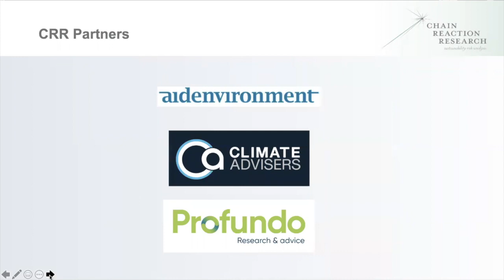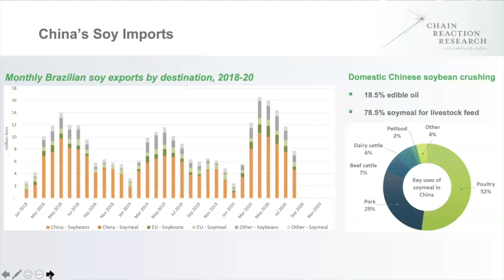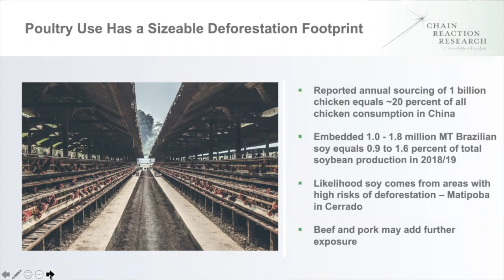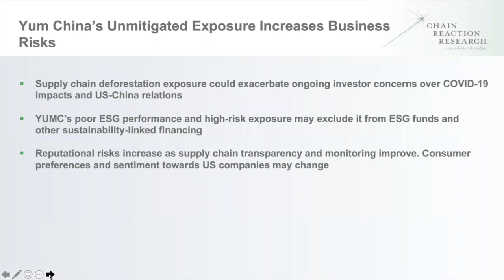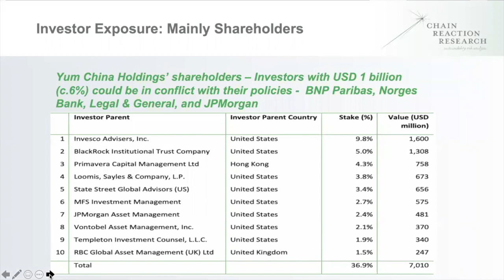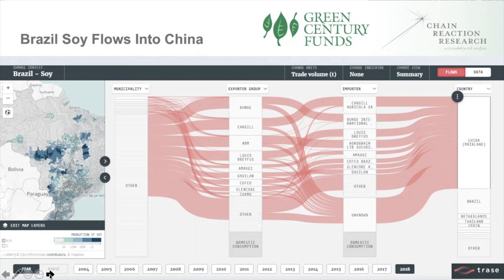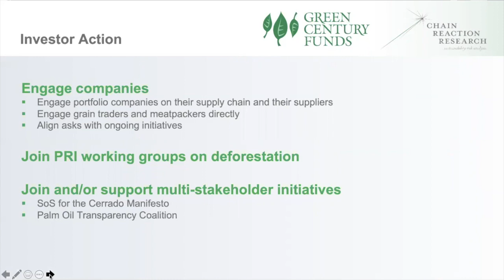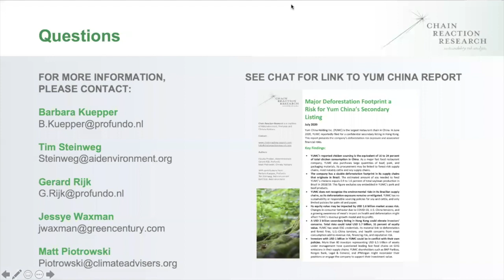China's Links to Brazilian Deforestation Webinar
China is currently the world’s largest meat producer and consumer and experiencing sharp increases in imported soy and beef from Brazil that have contributed to deforestation in the Cerrado and Amazon. From January-May 2020, Brazil’s soybean exports to China increased by around 36.8 percent year-on-year, and Brazilian exports of frozen beef to China grew by 128 percent over the same time period. China is the leading destination of Brazilian soy-fed poultry and pork, accounting for circa 18 percent of total exports in 2019.

As a result, deforestation-risk is embedded across the domestic and imported beef, poultry, and pork products China consumes. CRR analysts joined Jessye Waxman of Green Century Funds for a webinar to discuss:
- Recent CRR research on Brazilian deforestation
- How these risks will affect Chinese markets
- CRR’s report on China’s largest restaurant group, Yum China, and the risks they face from their deforestation footprint
- How investors can effectively act on these insights through collaborative engagement efforts